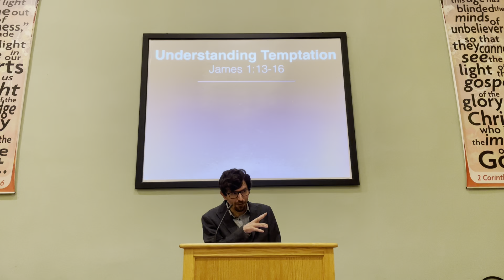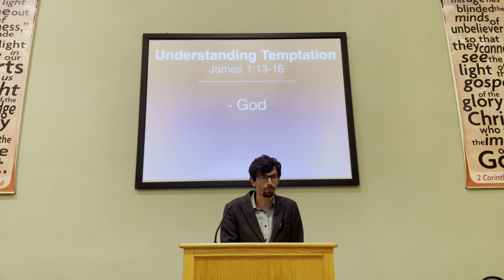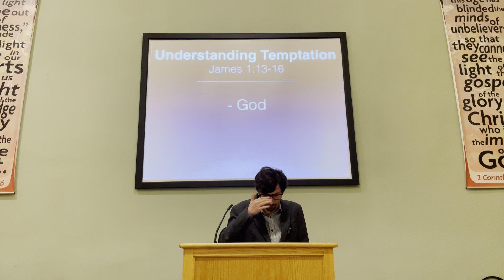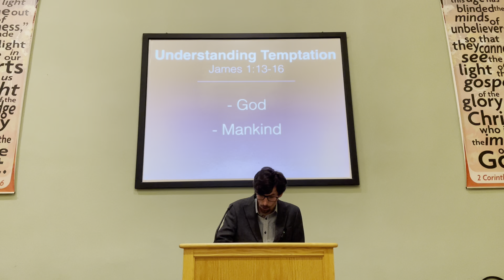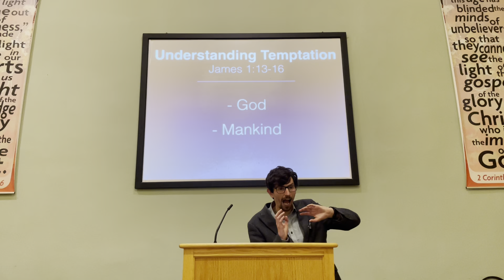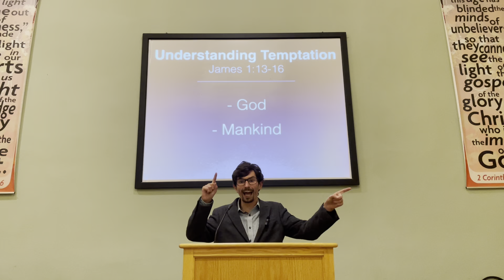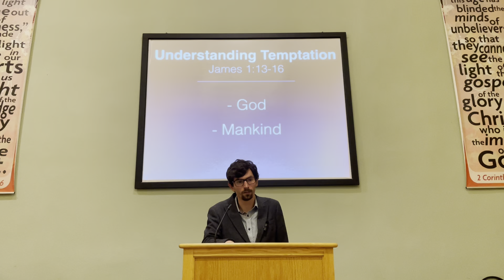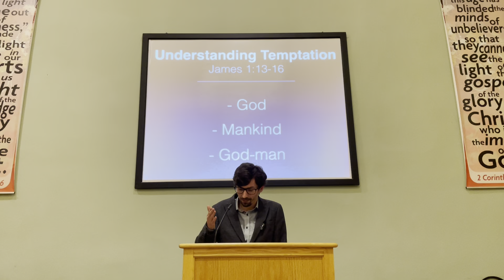Evening Service (19th November 2023)